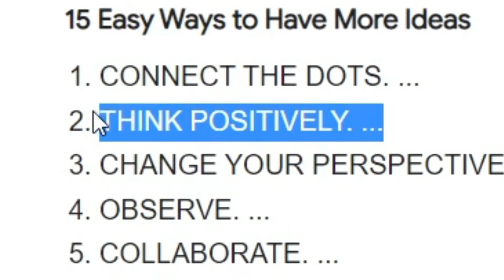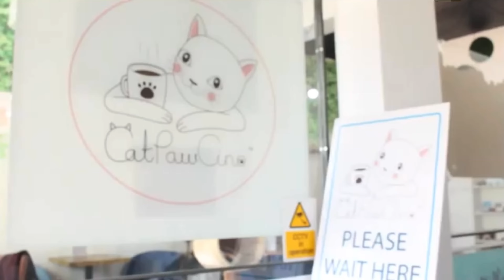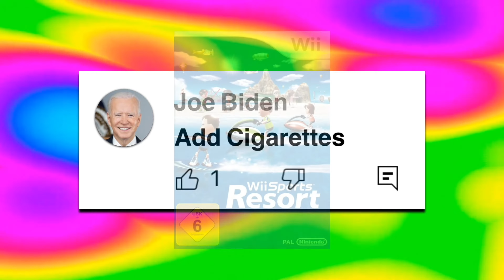I Made Wii Sports Scary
I Made Wii Sports Scary. Something is wrong with my Wii Sports game. You’ll never guess what was changed. Wii Sports. Wii. Bowling.

nintendo released the disappointing "nintendo switch sports" so I've channelled my inner poofesure jschlattLIVE wii hand I made my own custom textures in wii sports to see if i could make a better game changing every sport from wii tennis, wii golf, wii bowling, wii baseball and wii boxing. and  I made Wii Sports cursed… also corpse husband and marina joyce are here too.  i definitely made Wii Sports way too realistic

GAME DESCRIPTION:
Bundled with Wii, Wii Sports introduces a whole new way to play your game. This is what video games should be: fun for everyone. Wii Sports offers five distinct sports experiences, each using the Wii Remote controller to provide a natural, intuitive and realistic feel. To play a Wii Sports game, all you need to do is pick up a controller and get ready for the pitch, serve or that right hook. If you've played any of these sports before, you're ready for fun!

Play Tennis, Baseball, Golf, Bowling and Boxing in the comfort of one's living room. No ball boys scurrying about, no oil from the alleys to get players dirty and no rain to keep anyone from a day at the court, park or course. Use the Wii Remote controller to mimic the actions of swinging a racket, bat or club, roll a ball down an alley or bring the left jab.

Players can use their own Mii caricatures in the game and play them against their friends' Miis for a more personalized experience. As players improve, their Miis' skill levels will increase, so that they can see exactly how much better they've become.

People of all skill levels can pick up and play any of the games in the unprecedented Wii Sports package, making this truly a title for everyone!

GAME:
Name: Wii Sports
Developer:  Nintendo
Publisher:  Nintendo
Release Date: November 19th, 2006